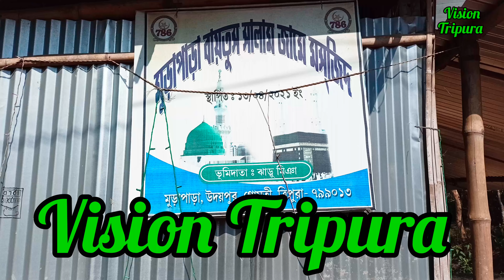মুড়াপাড়া বায়তুস সালাম জামে মসজিদ, Vision Tripura New video 2023.